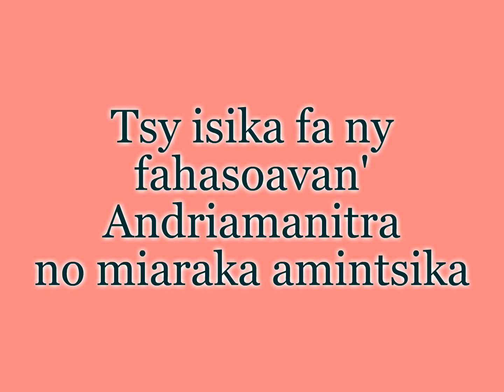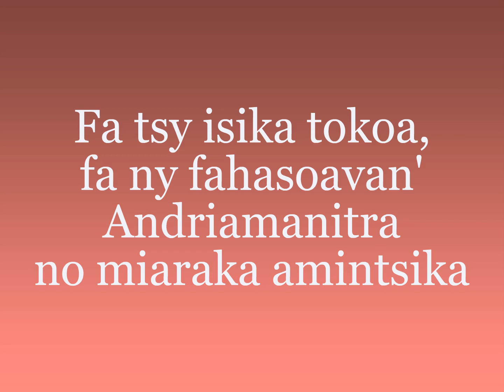Toriteny messe chrismale 2020